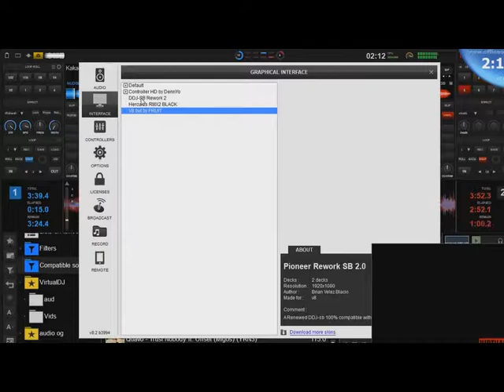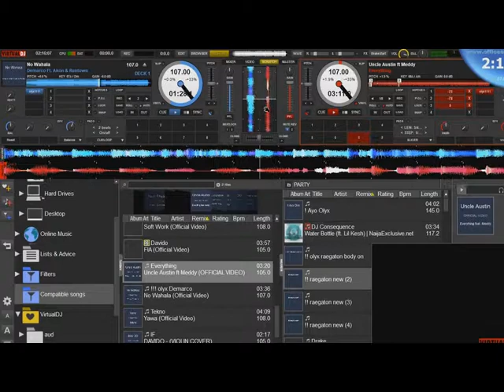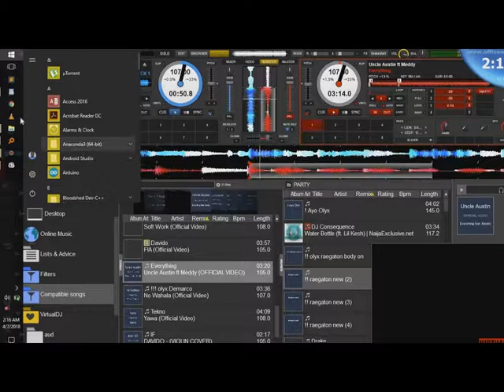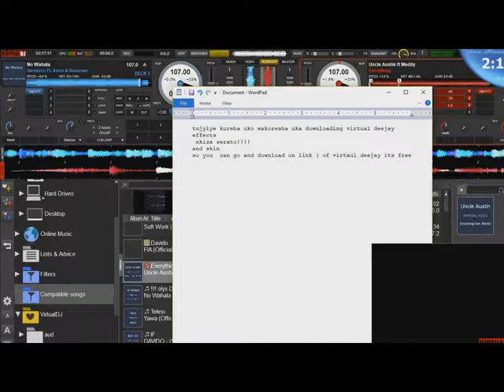dore uko wakoresha virtual dj nka serato dj ( pionner ) skin zigezweho 2018 olyx_250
dore uko wakoresha virtual dj nka serato dj ( pionner ) skin zigezweho 2018 olyx_250 this is very simple  new virtual dj skin look like serato 2018 version, for more comment first